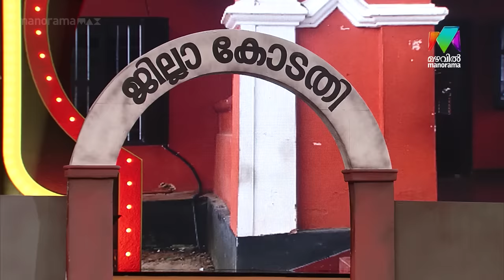ജില്ലാ കോടതിയിൽ തമാശകൾ പറഞ്ഞു ബംബർ അടിച്ചു ഇരട്ടക്കുട്ടികൾ | Oru Chiri Iru Chiri Bumper Chiri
ജില്ലാ കോടതിയിൽ തമാശകൾ പറഞ്ഞു ബംബർ അടിച്ചു ഇരട്ടക്കുട്ടികൾ

Oru Chiri Iru Chiri Bumper Chiri | Epi - 410

Oru Chiri Iru Chiri Bumper Chiri | Monday to Friday @ 9.30  PM | Mazhavil Manorama